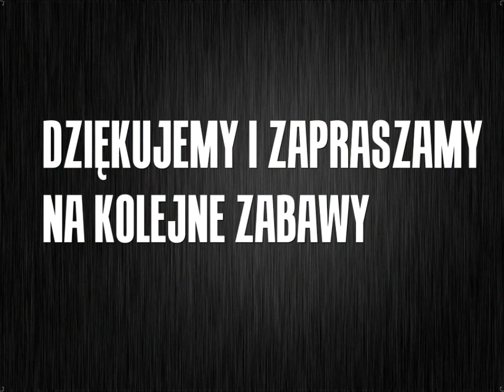dbomb ANDRZEJKI 2018 LESZNO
dbomb Leszno